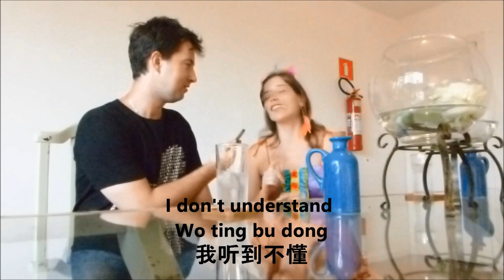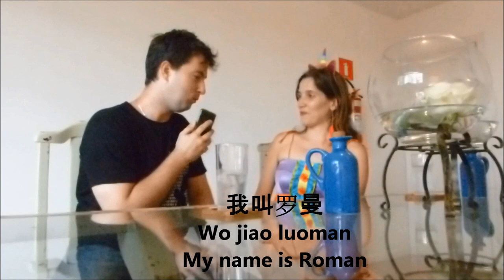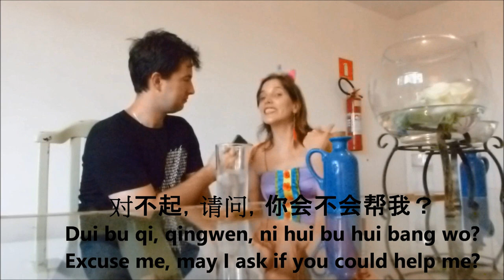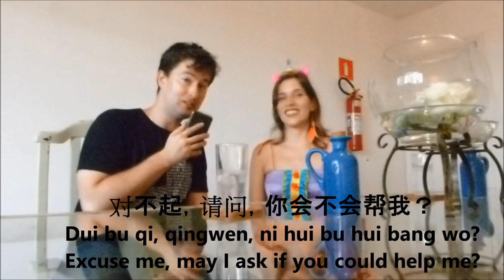Learn Survival Chinese: Interview with Kristina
In this video my friend Kristina and me will be discussing and teaching the basics of the survival Mandarin Chinese. Short and sraight-to-the-point masterclass.

This video was made at @velhogarfo cafe in Sao Paulo, Vila Leopoldina.